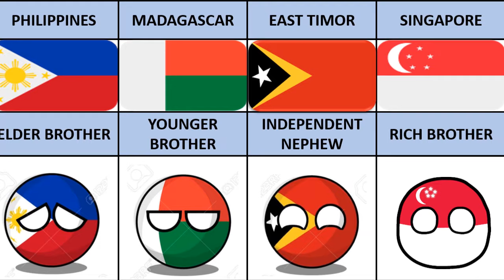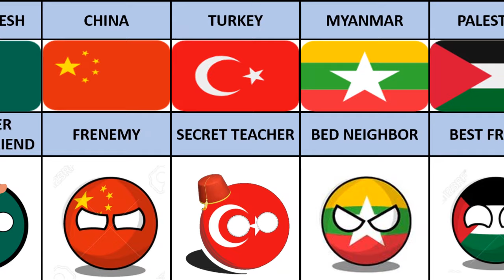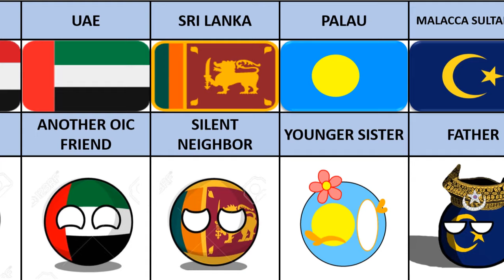🇲🇾 Malaysia's Relationship With Different Countries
🇲🇾 Malaysia's Relationship With Different Countries | Get Comparison
🇲🇾 Malaysia's Relationship With Different Countries Comparison Video

🟢 Note: This video does not intend to represent anyone dead or alive, and definitely does not intend to hurt anyone's feelings.

 🇲🇾 Malaysia's Relationship With Different Countries Comparison ,
malaysia relationship with the world ,
country , Get Comparison ,
Comparison ,
comparison video ,
malaysia , Malaysia ,
genuine data ,
countryballs ,
countries comparison ,
countries , comparisons ,
malaysia singapore relations ,
malaysia's relationship ,
malaysia relationship with china ,
malaysia relations ,
malaysia's relationship from different countries ,
from different countries ,
family , relationship

Genuine Data ,
comparison video ,
from different countries ,
Malaysia's Relationship From Different Countries , family of Malaysia ,
countryballs ,
family of Malaysia countryballs ,
countryballs family of Malaysia ,
country relationship ,
Malaysian flag animation ,
ASEAN countries ,
Malaysia , Malaysia Relationship ,
Muslim countries ,
Islamic countries ,
countries that support Malaysia ,
Malaysia in nutshell ,
Malaysia vs Indonesia ,
Malaysia countryballs ,
Interesting facts about Malaysia
toprankingdata

countryball from the different country
countryballs from different countries comparison
countryball from the past
countryballs
countryballs at war
countryballs race
country flags
country of the world
country flags of the world
what if countryballs ,
india countryball ,
reaction from different country ,
datahive , data ,
comparison video ,
comparison , comparison data , world data , list data , data info , info data , country comparison ,
size comparison ,
height comparison , high comparative chart ,
top 10 comparison , top 10 , top 5 , facts ,
countries , follower comparison , countryballs ,
russia countryballs ,
countryballs history
country comparison
country size comparison
data comparison
top 5 strongest countryballs
all countryballs
cartoon from different countries
countryball at war
countryballs history
countryballs in real life
flag animation but every country is
flags of the world
history of canada countryballs
history of india countryballs
history of USA countryballs
infinte comparison
react to countryballs